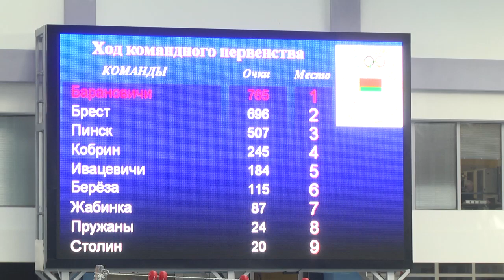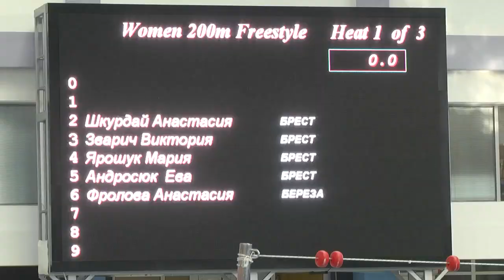2021-03-02 г. Брест. Олимпийские дни по плаванию. Новости на Буг-ТВ.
50-метровый бассейн Брестского дворца водных видов спорта в очередной раз стал площадкой для соревнований. Олимпийские дни по плаванию среди спортсменов Брестской области проходили здесь на протяжении трёх дней. Каких результатов удалось добиться спортсменам, и кто вышел на водную гладь для покорения стартов – об этом расскажет Людмила Лагодич.